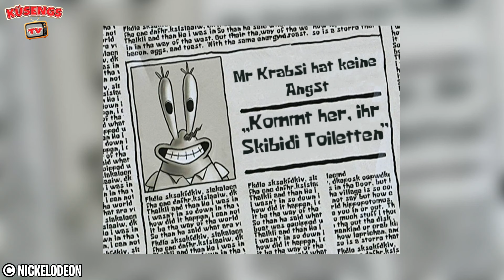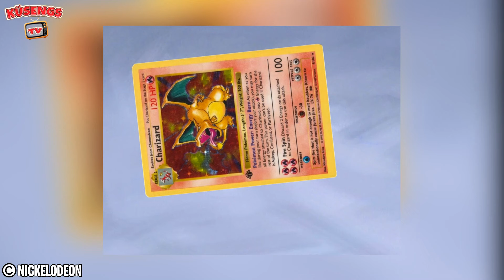Wenn Spongebob Albaner wäre... 😂 Afrim und Bashkim werden zu Skibidi Toilette! 😂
Creator Code: bardh_g

Alle gezeigten Ausschnitte aus der Serie "Spongebob Schwammkopf" sind Eigentum von Viacom und Nickelodeon.
Dies ist eine von uns gestaltete Parodie, die das Original nicht ersetzen soll.